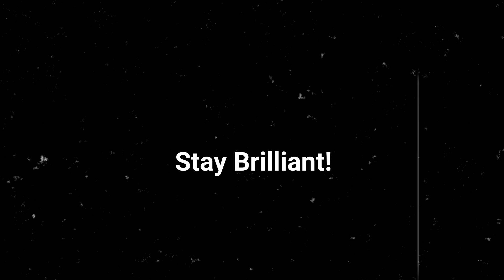Talktober 2021 Night 8: Enchanting Teacher [sfw] [m4a]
Please Note: This is a Loose interpretation of Greek Mythology and the Stories of Cupid/Eros.

Please enjoy the audio!